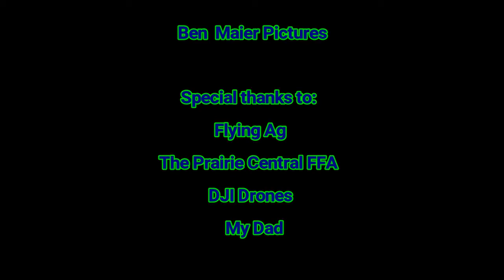Drone Video Number 2: The Drone